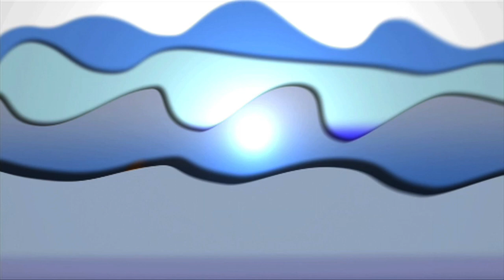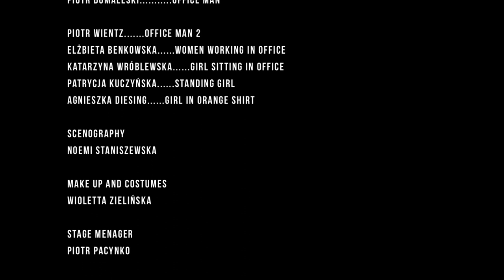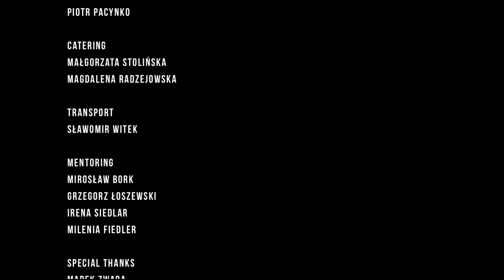Them // One ⎜ Marta Grabicka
Produced by // Produkcja
© Gdynia Film School // Gdyńska Szkoła Filmowa
Leszek Kopeć, Jerzy Rados

Directed by // Reżyseria
Marta Grabicka

Writer // Scenariusz
Marta Grabicka

Cast // Obsada
Ewa Kasprzyk, Justyna Bartoszewicz, Zofia Czerwińska, Piotr Domalewski and others // i inni

Cinematography by // Zdjęcia
Marek Kozakiewicz

Film Editing by // Montaż
Marta Grabicka

Pomorska Fundacja Filmowa w Gdyni, Poland // Polska 2013